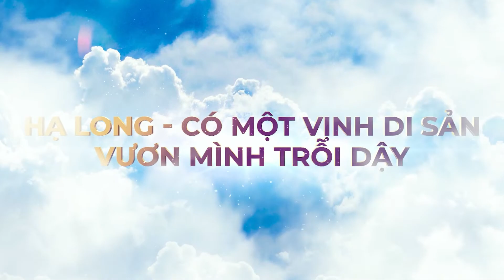MỞ BÁN DỰ ÁN À LA CARTE HẠ LONG BAY. PKD: 0862 88 6066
Phúc Hưng Land
Giới thiệu đến Quý Khách Hàng
MỞ BÁN DỰ ÁN À LA CARTE HẠ LONG BAY
Xin cám ơn Quý khách đã xem video của chúng tôi.